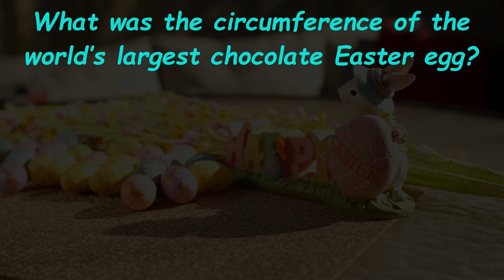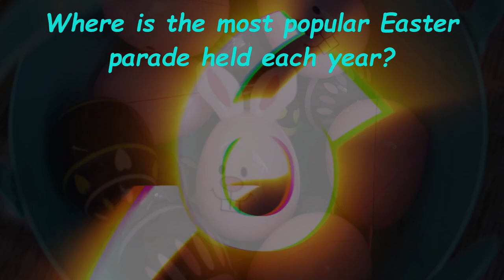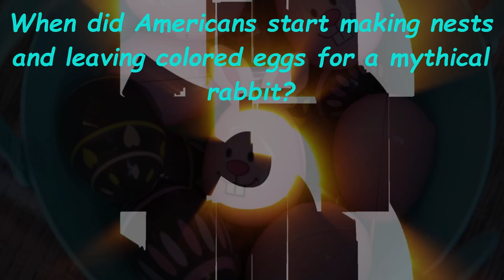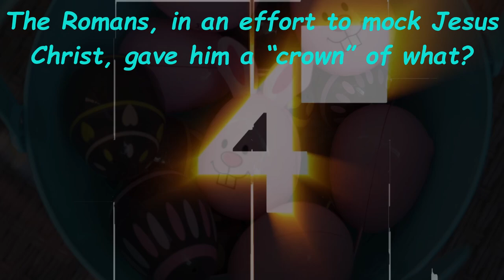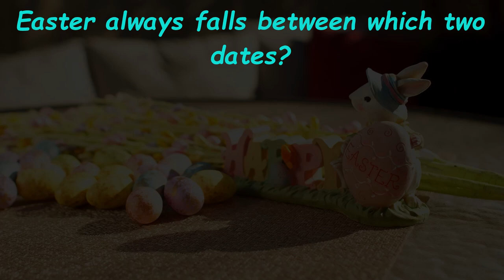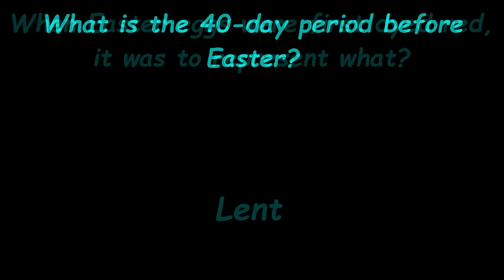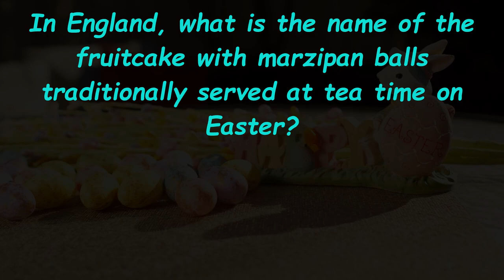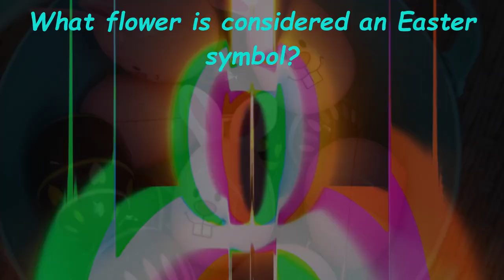Easter's Right Around The Corner | Easter Quiz | #1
Test your knowledge of the Easter Holiday.

Video is for entertainment and educational purposes.